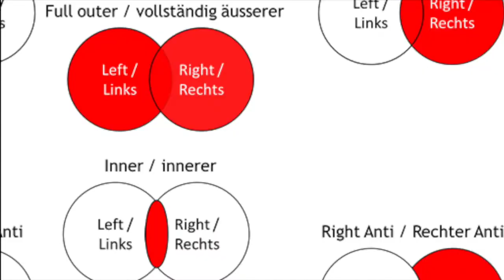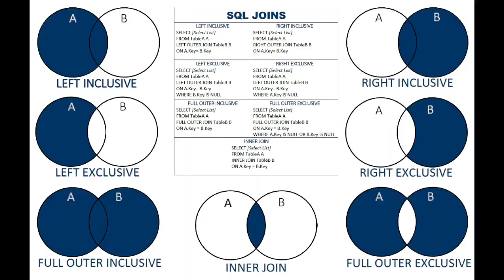TeiOm3da GD - Join My Discord Server (official audio/video)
(yes this is a Smokepurpp Audi remix)